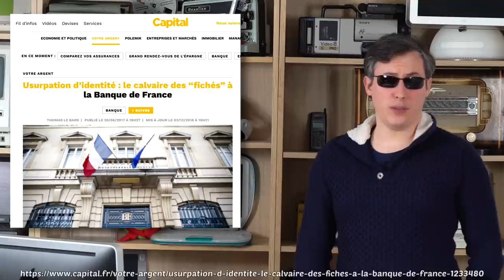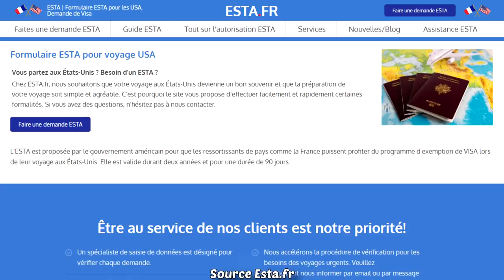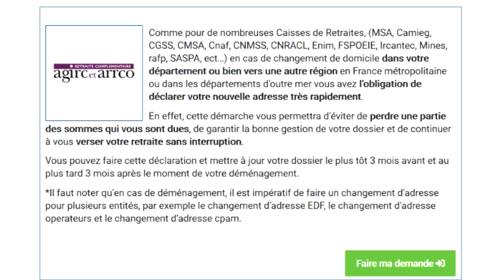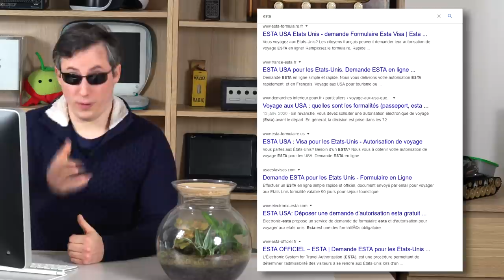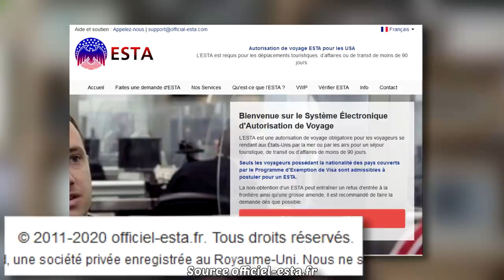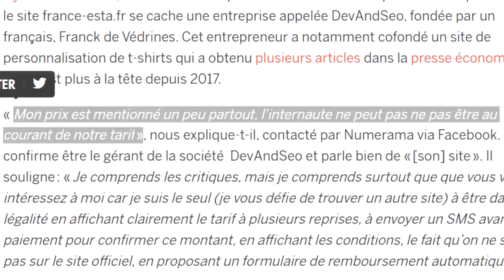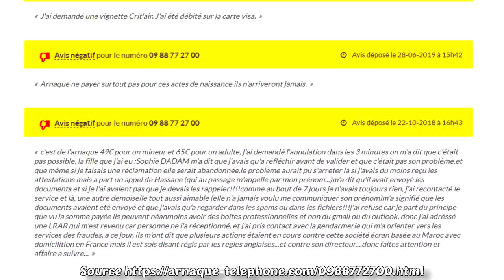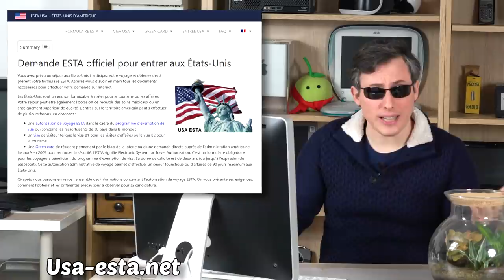🍅 Les FAUX sites du gouvernement !! Tomates Pourries !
ou avec le code Cyrix

Les démarches en ligne c'est PRATIQUE... Sauf quand tu te fais avoir ;) !
Thomas Cyrix dénonce les arnaques et les escrocs en leur jetant des TomatesPourries !

L'émission vit et reste indépendante grâce à votre soutien :)
OU vous pouvez me soutenir simplement en visionnant une publicité avec UTip (tous les jours)

Vous avez déjà payé pour un service gratuit ?

Découvrez Yex.Tv, la base de données annuaire de tous les Youtubeurs fr

Dessins & animations par Lexa Yumekai & DyingSheep.

Crédits musicaux :
Thème des Tomates Pourries par AFA
Thème de Papyx et d'intro par MadSugar
Ikson : Coral, Sahara, Cloudy, Throwback, Weightless, Neon